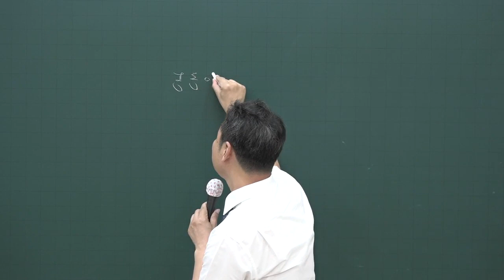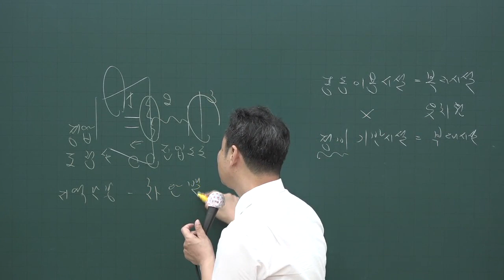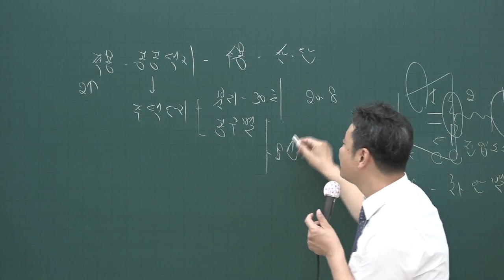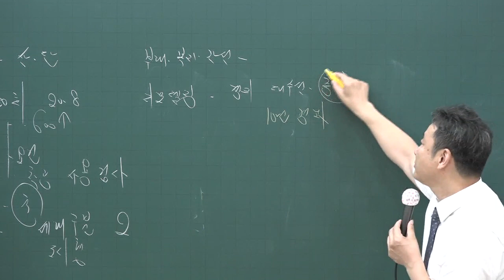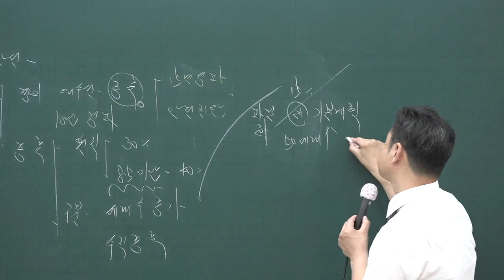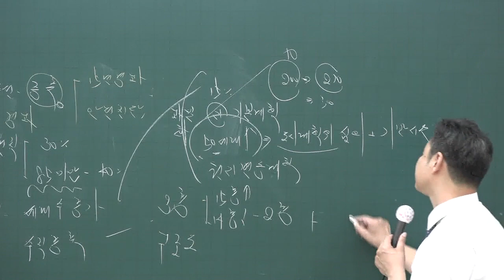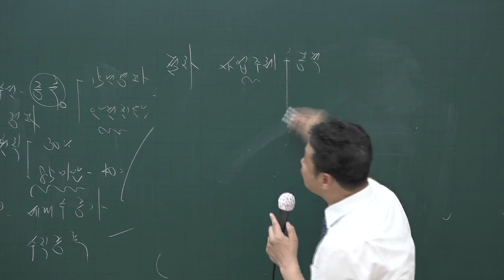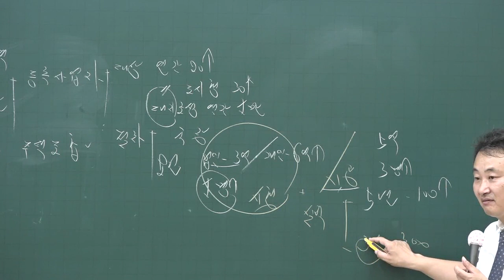[공전무] 2020년 공인중개사 부동산공법 핵심이론과정 6-26